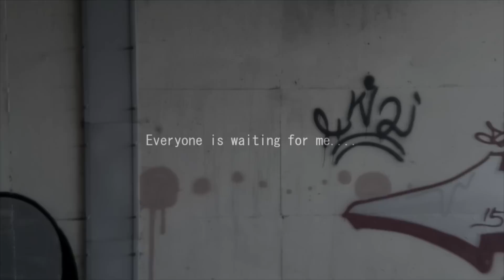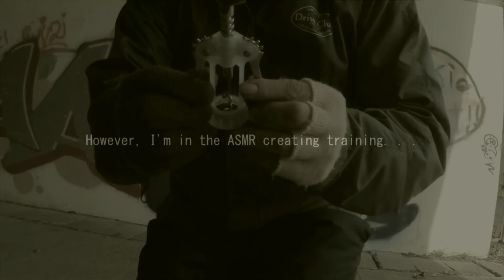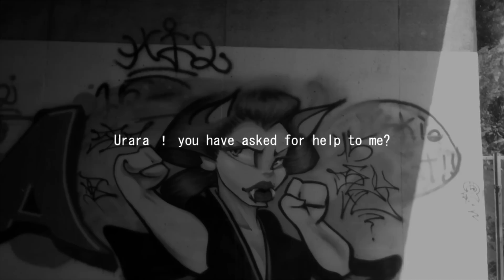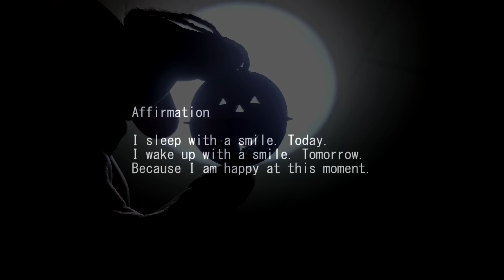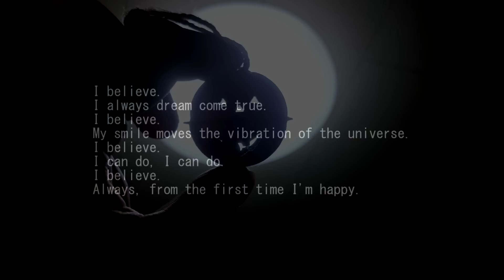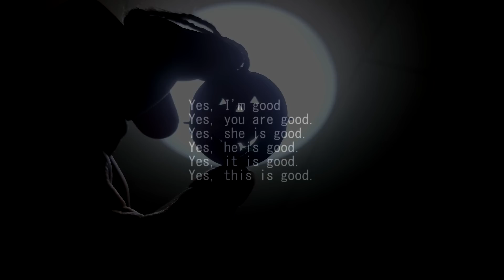ASMR 音フェチ Binaural sound 癒し系 Cat man Halloween 猫男 14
It is a little early to Halloween. :3
I will respond to the expectations of many early upload.
Thank you. My friends.:D Nya!!
PS:Uncle Urara is the peak of the busy already. .Lol

With confidence,
I try to relax together,,,,,,, ♪
深呼吸して、
力を抜いて、
安心して、

Affirmation

I believe.
I always dream come true.
I believe.
My smile moves the vibration of the universe.
I believe.
I can do, I can do.
I believe.

使用カメラ：Xperia Z1.